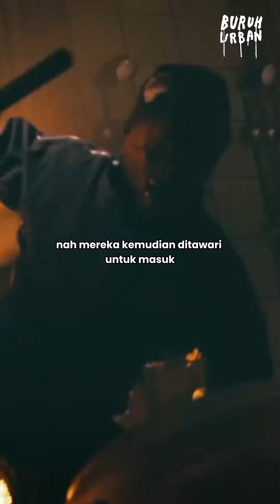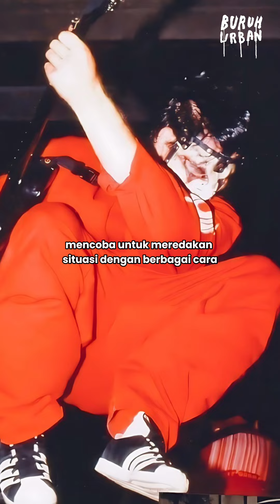RIVALITAS RUWET! SLIPKNOT VS MUSHROOMHEAD SIAPA YANG MENANG?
"Dalam video ini, kita akan menyelidiki rivalitas legendaris antara dua kekuatan besar dalam skena musik metal, yaitu Slipknot dan Mushroomhead. Dengan fokus pada genre numetal yang mereka perkuat, kita akan melakukan analisis mendalam terhadap sejarah musik mereka, perbandingan kekuatan vokal, dan pengaruh mereka terhadap musik rock dan metal secara umum. Dengan memeriksa kepopuleran dan pengakuan di dunia musik, kita akan menjawab pertanyaan abadi, siapa yang unggul di antara kedua band ini? Mari kita masuk ke dalam debat musik yang seru dan mendebarkan!"